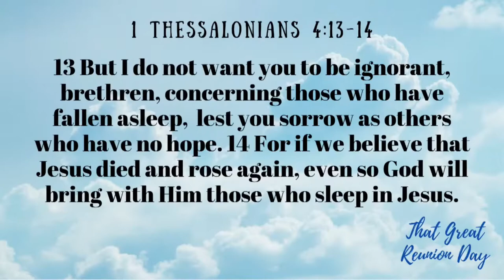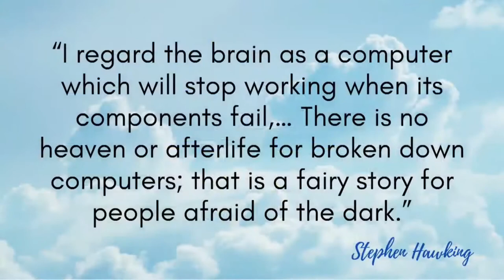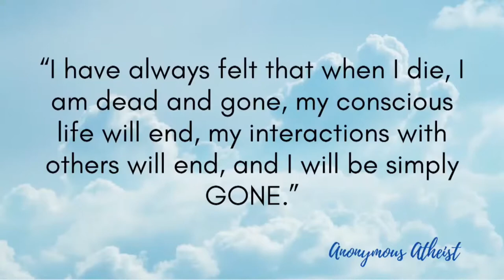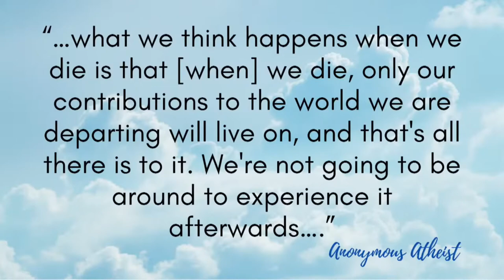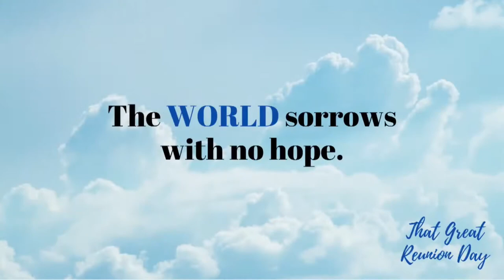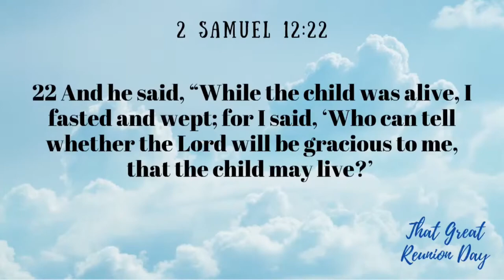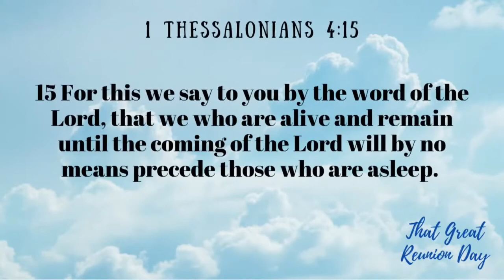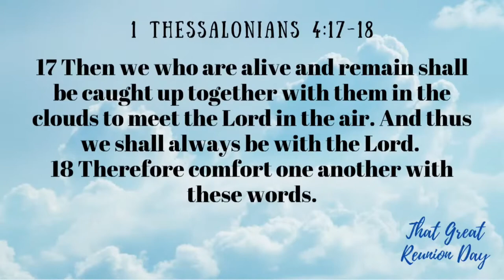9.4.22 That Glad Reunion Day,: Marty Shadoan's Farwell Address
9.4.22 That Glad Reunion Day,: Marty Shadoan's Farwell Address